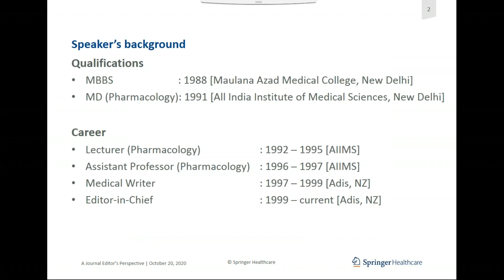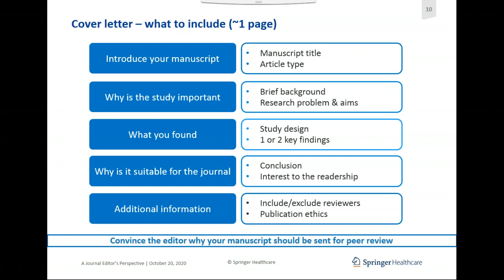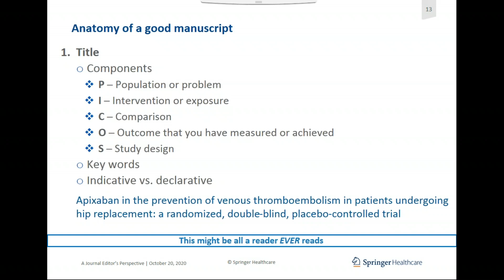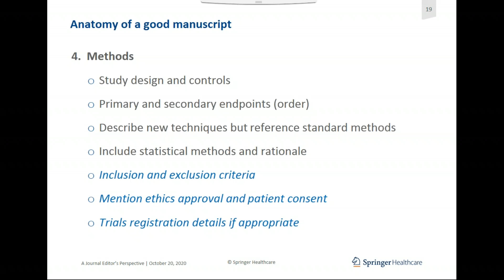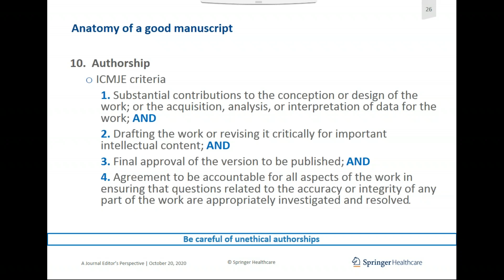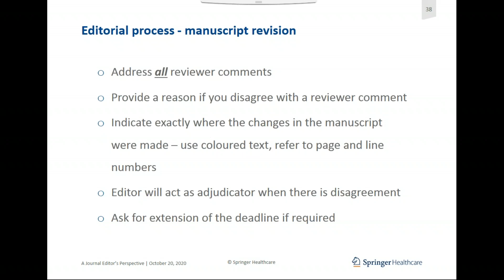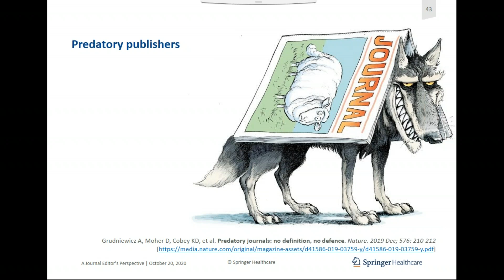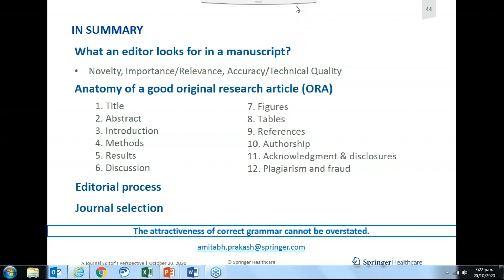Springer Nature Publishing Webinar Scientific Writing For Journals GGP 20 10 2020